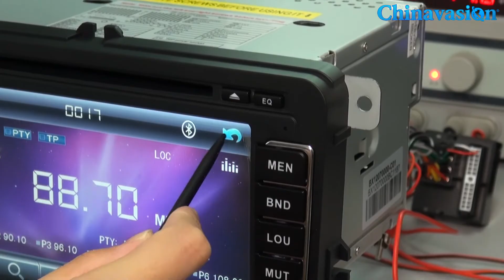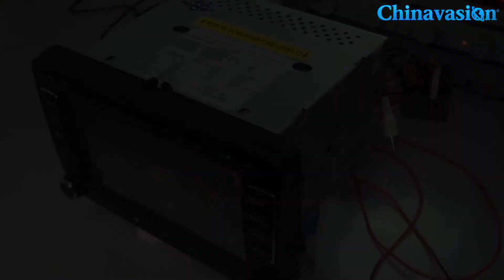7 Inch Screen 2 DIN Car DVD Player with GPS For VW + Skoda Cars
The 7 inch screen DVD player is a great way to kill some time as you are waiting for the traffic to clear. Supporting a wide range of formats, compact and really easy to hook up, it’s a great addition to any vehicle and loads of fun on the road. The DVD player is region free, so you will be able to enjoy movies and TV shows anywhere in the world.

Located in Shenzhen, dropshipping China, Chinavasion is a leading wholesale electronics online shop. We have a wide variety of electronic products including electronic items to hot and cool gadgets. We are offering wholesale and drop shipping.